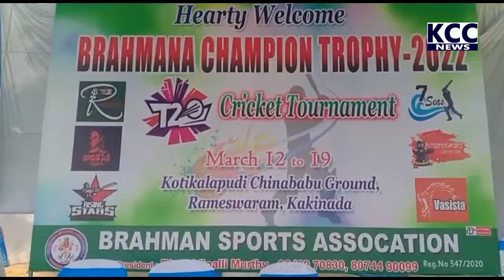BRAMIN'S CRICKET TORNAMENT || 12-03-2022 KCC NEWS